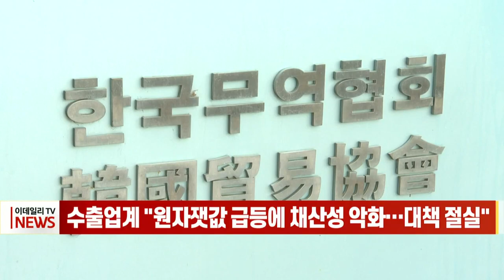수출업계 "원자잿값 급등에 채산성 악화… 대책 절실"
"올해 원자재 가격이 크게 오르면서 수출기업들이 무관세 대책이 필요하다"는 의견이 제기됐습니다.
한국무역협회는 어제 '무역업계 영향 점검회의'를 열어 반도체와 자동차,조선 등 국내 16개 단체들이 범정부적인 대책을 요구했다고 밝혔습니다.
특히 석유화학 업계는 러시아-우크라이나 사태로 100달러 이상의 고유가 상황이 장기화할 수 있다며 정부가 기본관세 3%인 원유 및 벙커C유에 무관세 적용이 절실하다고 호소했습니다.
무협은 "OECD 주요국이 이미 무관세를 적용하고 있고 미국도 0.1∼0.2%의 낮은 관세율을 유지하고 있다"며 "주요 원자재에 대해 정부가 임시로 0%의 할당관세를 적용해주길 바란다"고 요청했습니다.